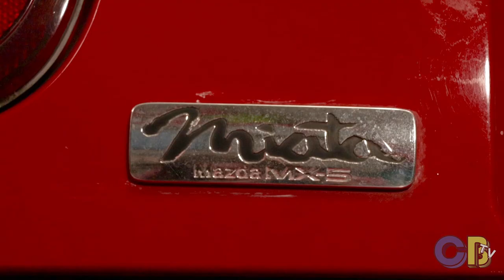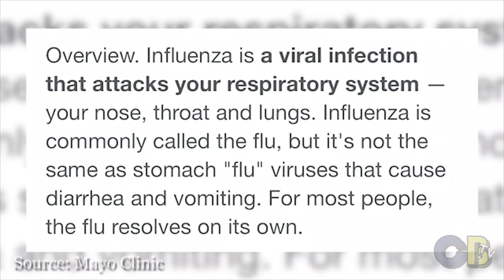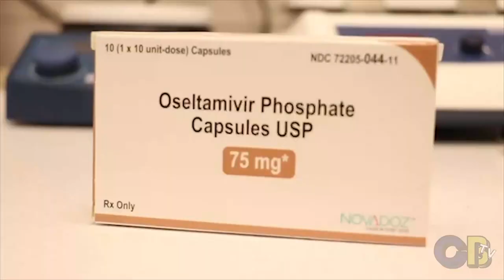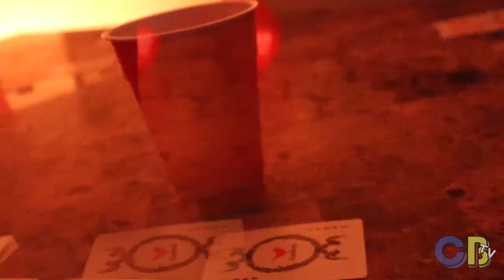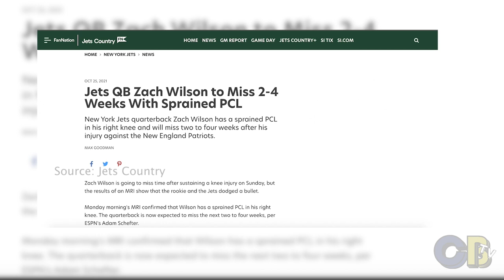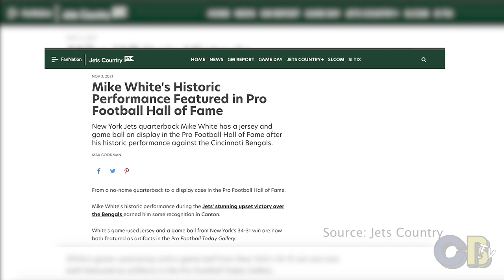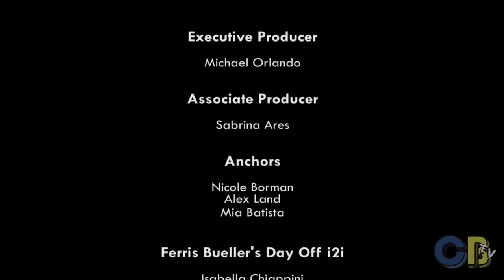Aftershock Episode 437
Take a look at Cypress Bay's award-winning weekly news show!